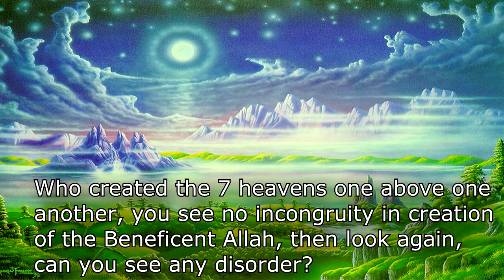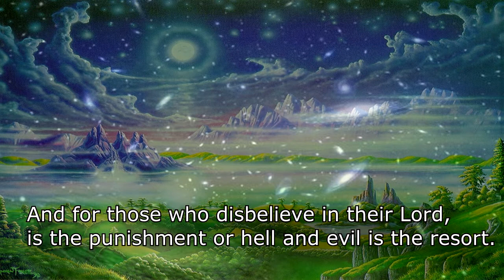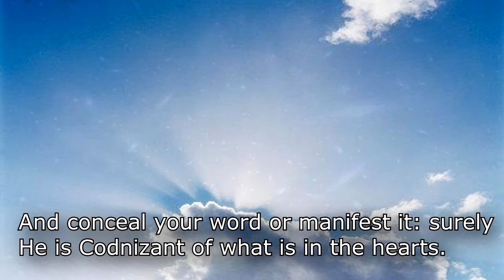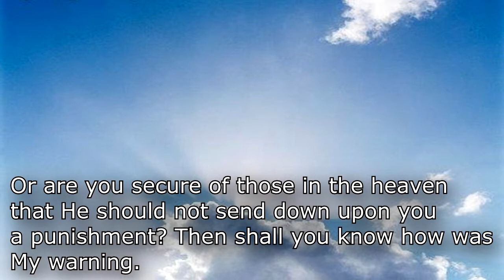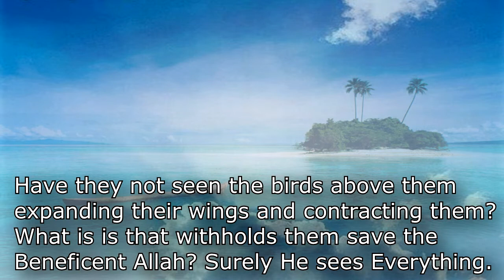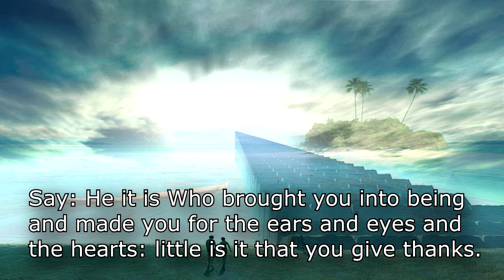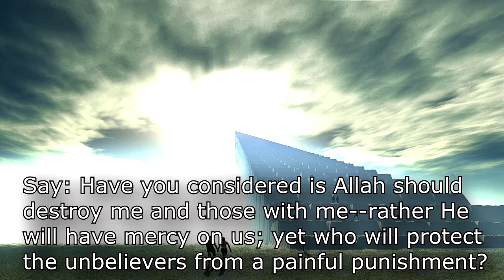Surah Al-Mulk - Beautiful Recitation - English Translation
Surah Al-Mulk is one of many Surah's or chapters in the last revelation of Allah (SWT)'s book, the Holy Quran. It is free of errors and the final revelation given to our beloved messenger of Allah, Muhammad (PBUH). This Surah can save one from the torment of the grave. May Allah (SWT) reward us, Inshallah.

A message to those who don't believe in God, or maybe just not His Messenger, all I can say is may God guide those who are willing to be guided and please look more deeply into Islam. Salams.

Quran Surah Al - Mulk Beautiful Recitation English Translation

Apologies for any minor spelling mistakes.